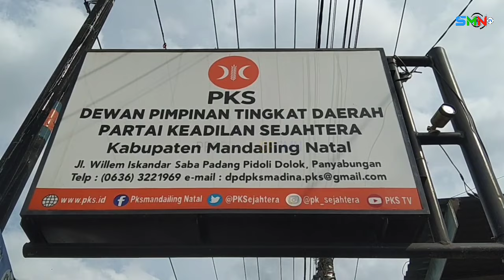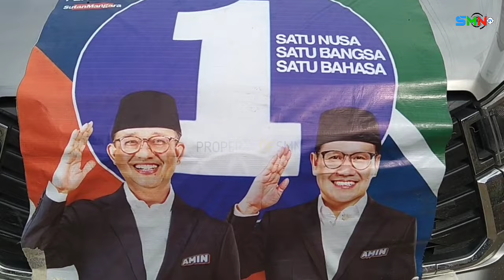Gerakan Perubahan di Madina, Kampanye Terakhir DPD Partai Keadilan Sejahtera di Mandailing Natal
Ratusan warga bersama simpatisan Partai Keadilan Sejahtera Kabupaten Mandailing Natal hari ini melakukan konvoi di sejumlah lokasi di Madina, bertempat di kantor DPD PKS rombongan konvoi yang dilengkapi dengan atribut partai seperti bendera, umbul umbul,dan spanduk ini langsung dilepas oleh ketua DPD partai PKS H. Wahidin Arjun Rambe yang juga Caleg Provinsi Sumatera Utara nomor urut 5 dapil Sumut 7.